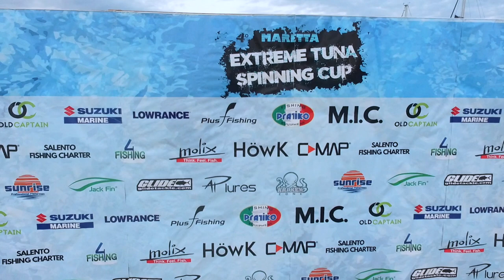4ª Extreme Tuna Spinning Cup 2018 After Movie - Part 1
The first part (of 3) of the 4rd Extreme Tuna Spinning Cup 2018

bluefin tuna
adriatic sea
tuna spinning
maretta club
porto san giorgio